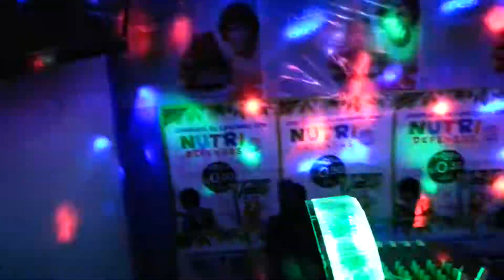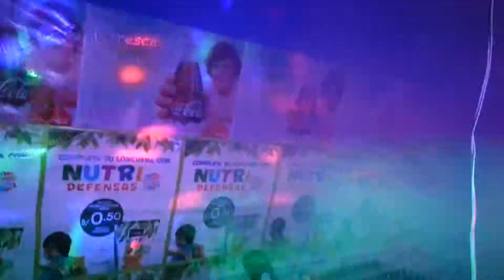SAYRE. PATAZ SEÑAL EN PRUEVA DE LA RADIO 100.7FM